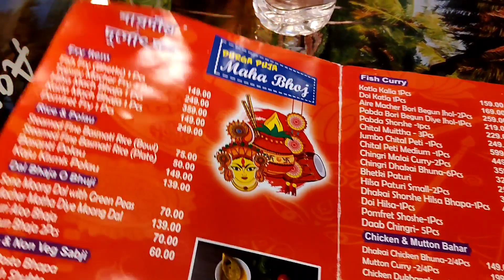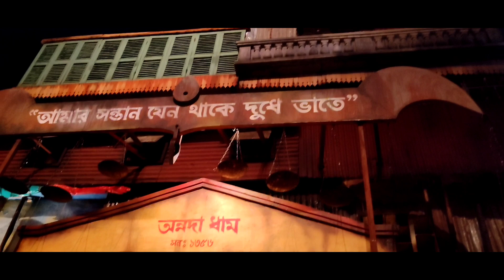Maha Ashtami whole night enjoyment💃 | Durga Puja special vlog | worst experience 🤮😭 | Mousumi Gayan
Followe on instagram - mousumigayan30